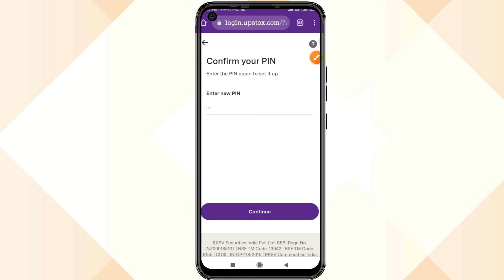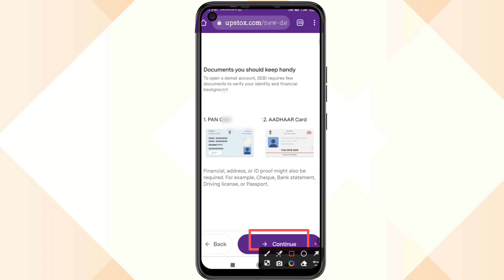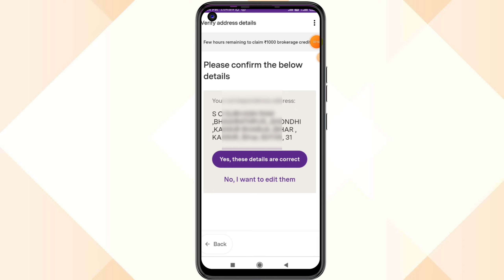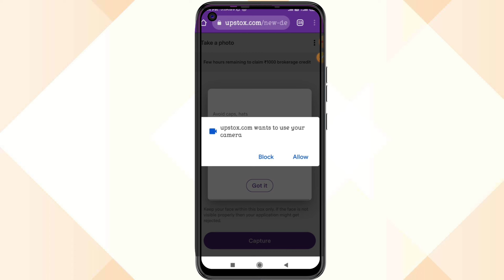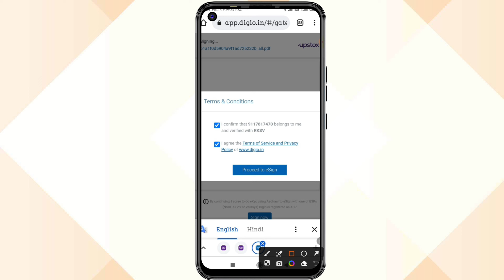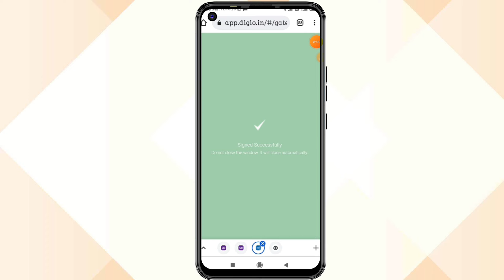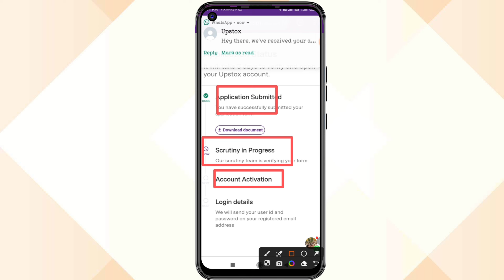upstox demat account opening 2023 | how to open upstox demat account online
upstox demat account opening | how to open upstox demat account online | upstox account opening